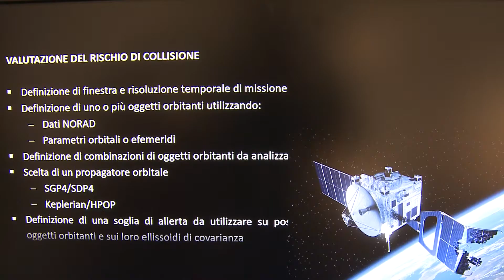SINNOVA 2018 - Intervista a Maria Grazia Fadda (Nurjana Technologies)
Intervista a Maria Grazia Fadda di Nurjana Technologies che a SINNOVA 2018 ha presentato la piattaforma Multi Sensor Data Fusioni for Space Debris.